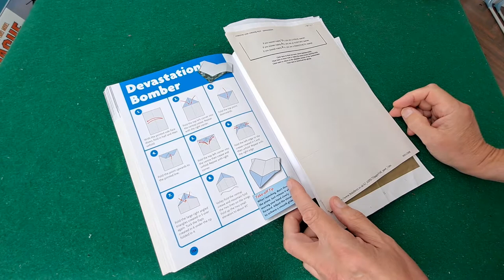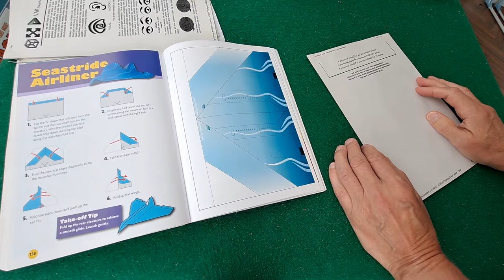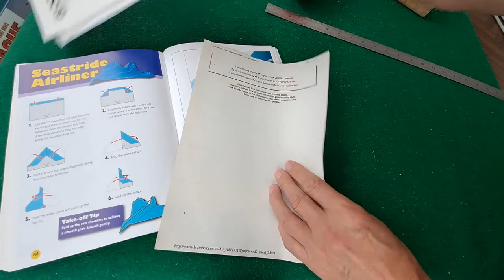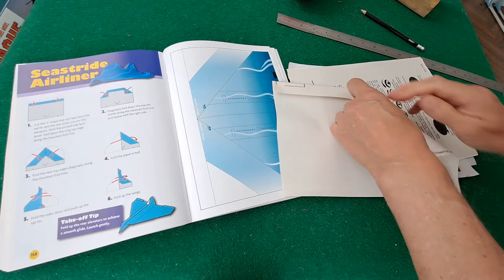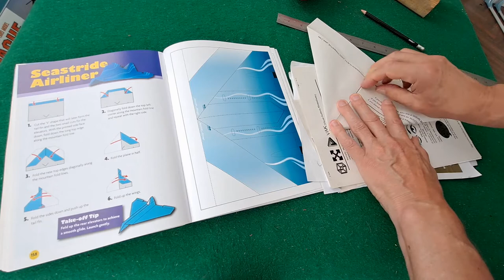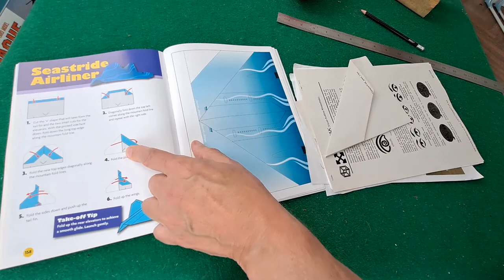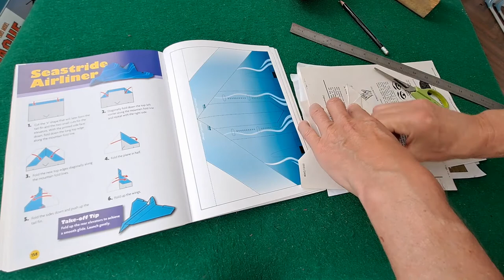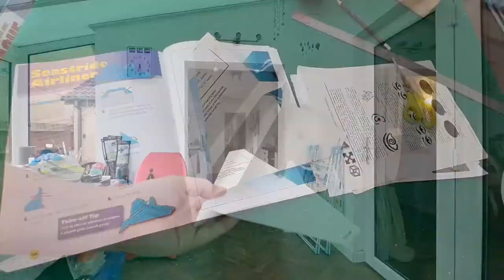Seastride Airliner from The Complete Book Of Paper Aeroplanes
Seastride Airliner from The Complete Book Of Paper Aeroplanes. This one is out of sequence as I moved it to make space in my schedule.

00:00 Intro
01:18 Build
10:01 Fly
10:57 Summary

The Complete Book Of Paper Aeroplanes
NOTE: I bought my copy in a charity shop for £1.25

The New World Champion Paper Airplane Book
The World Record Paper Airplane and International Award Winning Designs

Camera Samsung Galaxy 5G A51